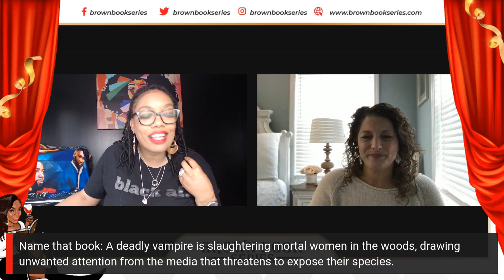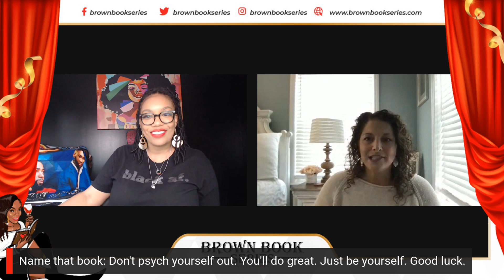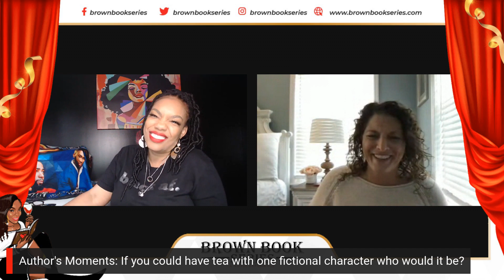Lydia Michaels~ Award Winning and Bestselling Author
Brown Book Series sits down with Award Winning and Bestselling Author Lydia Michaels. We discussed life as an author, new releases and more! All in the name of ROMANCE

About Brown Book Series:
The Brown Book Series hosted by Shay Baby features interviews of your favorite Award Winning, New York Times and USA Today Bestselling authors.
Fun and informative conversation, Hilarious games, Book discussions, book launch parties and romance events.